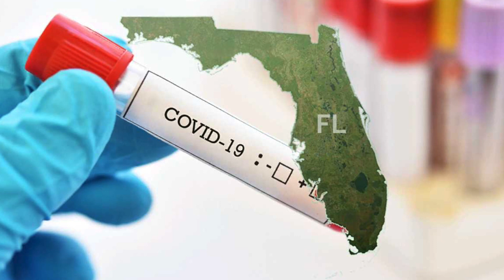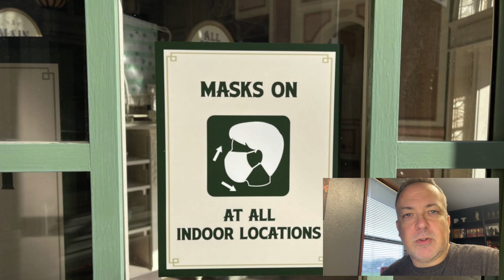UOR Update 12/21/2021